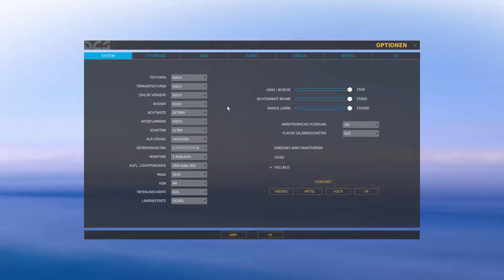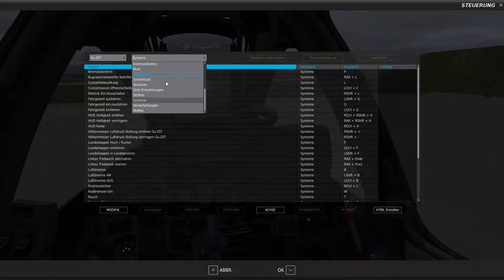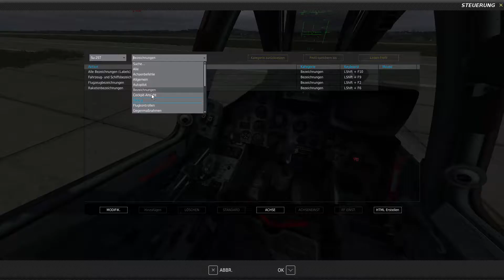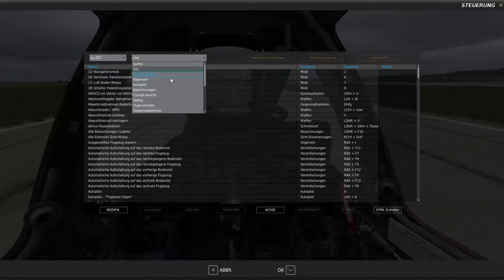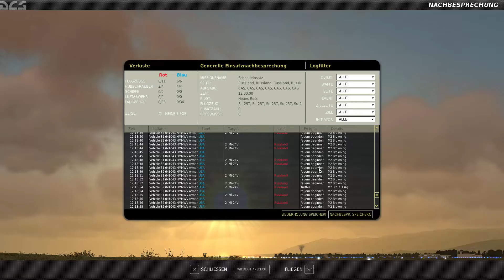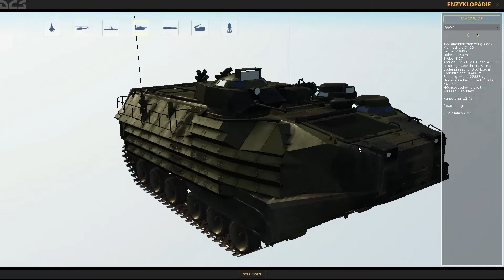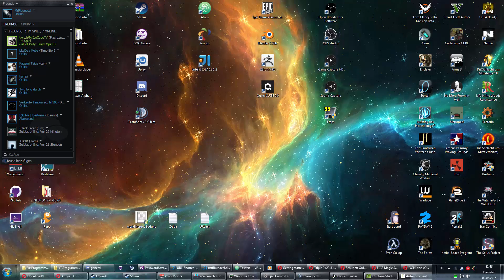Lets Test • DCS World • [Deutsch] [HD+] • Wenn ein Affe das Fliegen lernt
«DCS World»
Flug Simulator von Eagle Dynamics, ist komplex wie fick dafür aber für lau.
«Voll Sozial»
Sollte es dir mal danach belieben mit mir oder anderen der Comunity zu Reden/Schreiben ist hier die Möglichkeit:
Ich selber Gammel da immer irgendwo rumm.